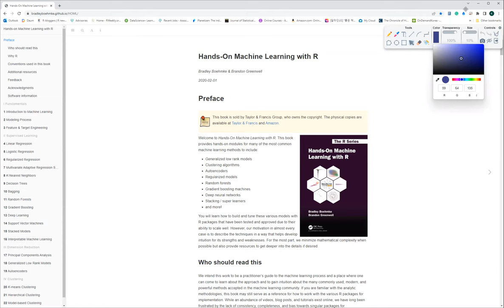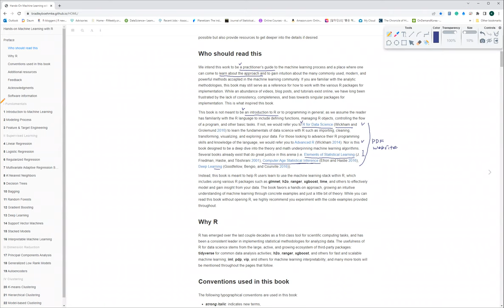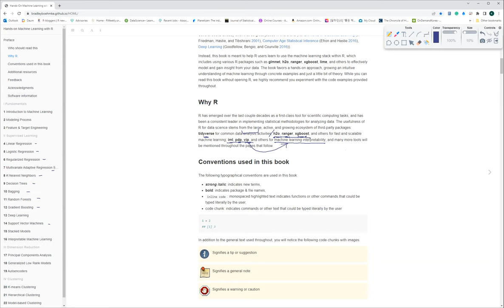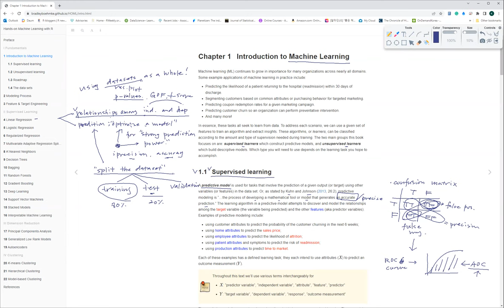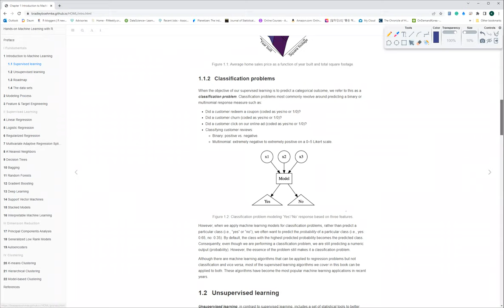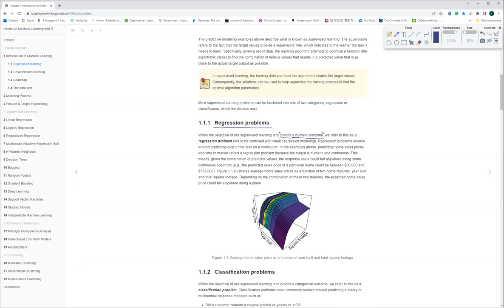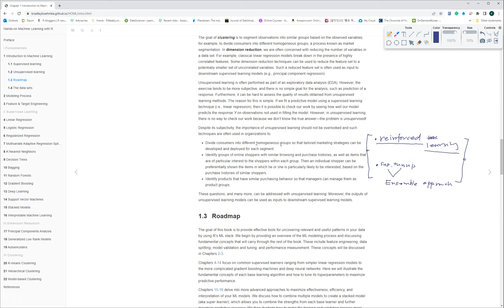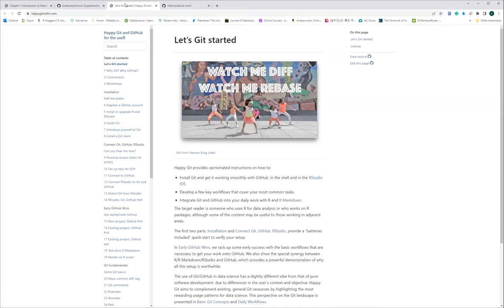Hands-On Machine Learning with R: Introduction to Machine Learning (homl01 1)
Keuntae Kim kicks off a new cohort and presents Chapter 1 ("Introduction to Machine Learning") from Hands-On Machine Learning with R by Bradley Boehmke & Brandon Greenwell on 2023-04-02, to the R4DS HOML Book Club, Cohort 1.